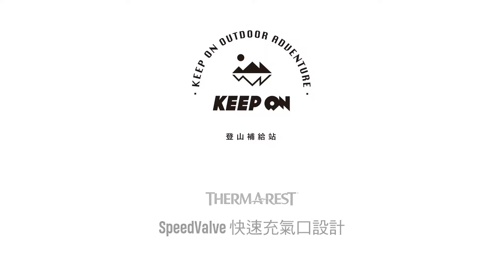Therm-A-Rest | SpeedValve快速充氣設計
【SpeedValve快速充氣口 - 絕對不會讓你白白努力的白努利定律】

Therm-A-Rest 的『SpeedValve』快速充氣設計，應用了流體力學的白努利定律(Bernoulli's Principle) ：當我們大口地往睡墊內吹氣時，無須緊湊地貼近開口，適當地保持10~15公分上下的距離，反而更能帶動四周空氣往睡墊內流動。

換句話說，睡墊內的空氣並不用百分之百都是自己嘴巴吹進去的，這比以往的充氣閥設計，可以快到2~3倍的時間內完成充氣！

然而SpeedValve不只這麼簡單！

☑️ 進氣口內裡採用類似靜電布的設計，當往內大口吹氣時，靜電布會開啟讓空氣進入；當停止吹氣時，靜電布會自動閉合擋住空氣流出，根本不用擔心得一股作氣的肺活量不足

☑️ 洩氣收納部分，只需將進氣口內裡的靜電布向外翻出，輕輕鬆鬆地不需要用力推壓，幾乎一次捲收搞定，完勝市面上所有充氣睡墊的洩氣速度，想想也只有不用洩氣的泡綿睡墊能贏它吧

☑️ 內部潮濕是充氣睡墊的主要殺手之一，台灣山上又格外潮濕，即使不是用嘴吹氣，電動/手壓幫浦同樣也會把空氣中的水氣帶進去。因此使用後的乾燥格外重要，大開口的SpeedValve能輕鬆地乾燥內部，就像水袋撐開乾燥般一樣簡單

今年Therm-A-Rest將SpeedValve快速充氣設計放到更多款式上，只要型號上有標示SV，即具有SpeedValve快速充氣開口設計。